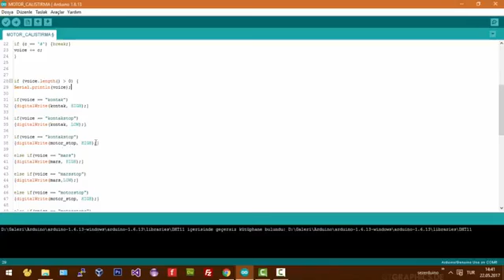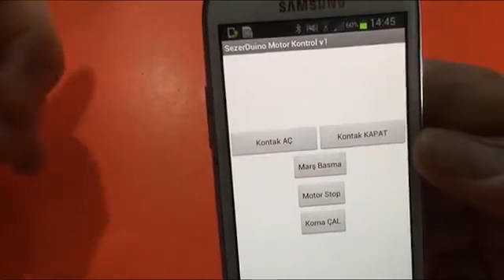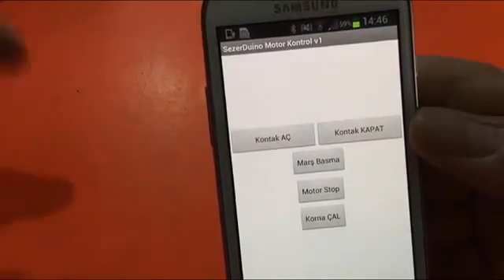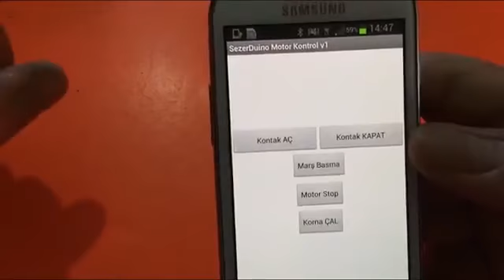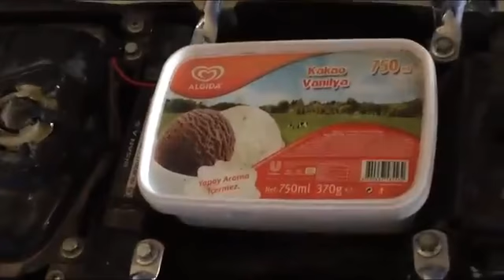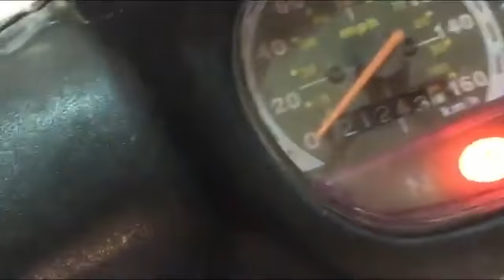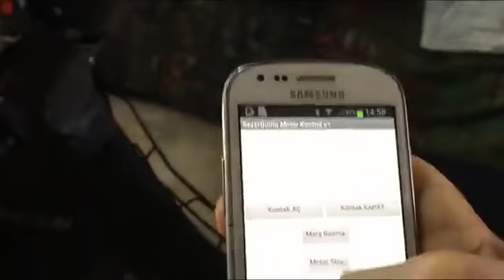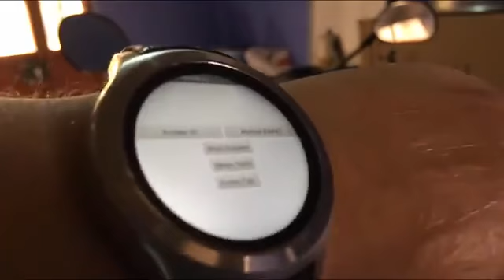Akıllı Saat ile Motorsiklet Kontrolü